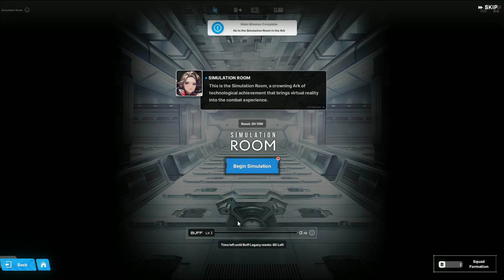Goddess of Victory: Nikke gameplay part 6/8 (PC) | Game Showcase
I mostly showcase mobile games that can be played on PC, either through an emulator or official release. If you're interested in playing mobile games on the PC yourself, I would suggest installing Google Play Games Beta or looking for an official release of the desired game.

If neither is an option, Bluestacks android emulator is the second best option

Every game is separately playlisted on my channel.